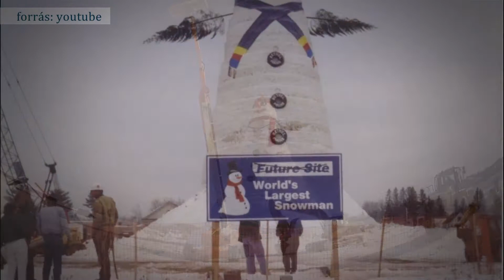Őszintén – a hóemberről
Körülnézve a világban meglepődve tapasztalhatjuk, hogy feltűnően kevés, dokumentarista megközelítésű videó foglalkozik a hóember problematikájával. Hiánypótló összefoglaló következik.